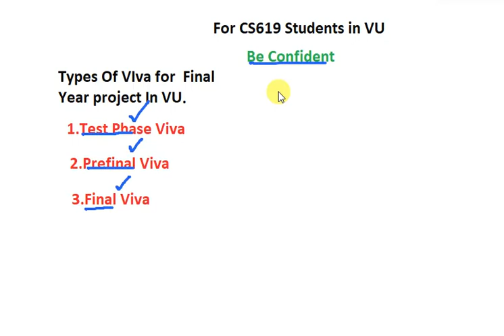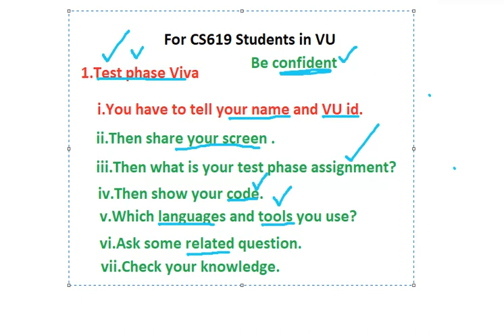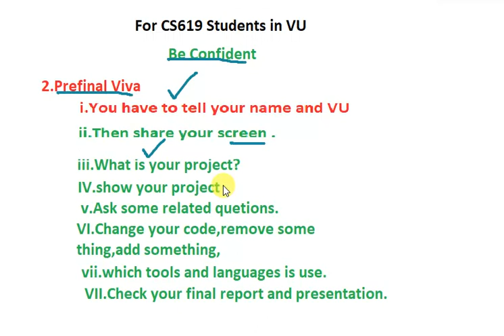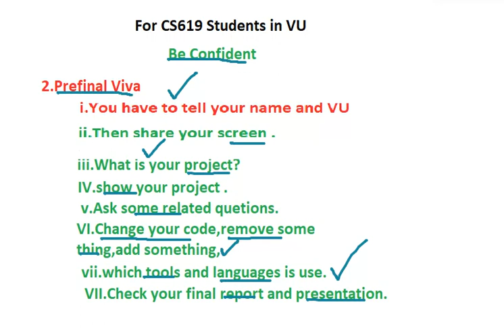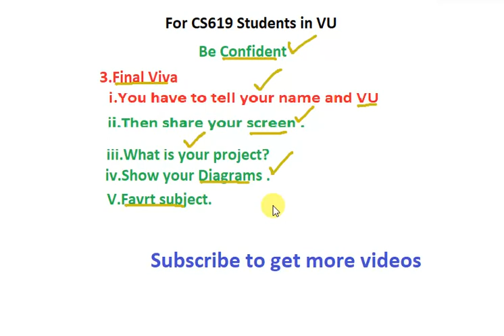TEST phase,PREFINAL and FINAL viva in cs619 in VU (URDU)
Thanks!